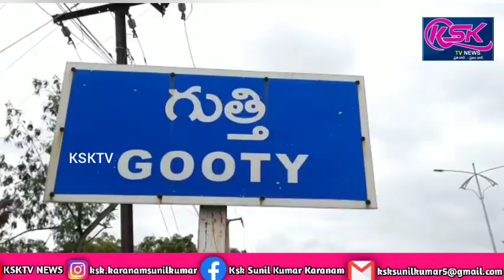గుత్తిలో నీటి సమస్య తీర్చాలని వినతిపత్రం అందజేసిన పీజేఆర్.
గుంతకల్  నియోజకవర్గం  తెలుగుదేశం పార్టీ సీనియర్ నాయకులు పీజేఆర్ సోషల్ సర్వీసెస్ ట్రస్ట్ వ్యవస్థాపకులు  పెరుమాళ్ల  జీవానంద రెడ్డి  సోమవారం గుత్తి  మున్సిపల్  కార్యాలయం నందు  మురళిదర్ కి  నీటి సమస్య  తీర్చాలని  వినతిపత్రం అందజేశారు.అనంతరం జీవానంద రెడ్డి మాట్లాడుతూ గుత్తి మున్సిపాలిటీ  లోని  గత ఆరు రోజులుగా పలు కాలనీలు పర్యటించామని అక్కడ కాలనీ ప్రజలు  తాగటానికి కనీస అవసరాలకు కూడా నీరు లేక అల్లాడుతున్నారన్నారు.నెలలో పదహాయిదు   రోజులకు ఒకసారి ఇరవై రోజుల కొకసారి ఉప్పునీరు మున్సిపాలిటీ వారు వదలడం తాగునీరు ఇంతవరకు అందించకపోవడం  చాలా ఆశ్చర్యం చాలా బాధాకరం అన్నారు    నీరు లేక  ఇబ్బంది పడుతున్న ప్రజలు  తమ గోడును మాకు విన్నవించుకున్నారన్నారు.పీజేఆర్  ట్రస్ట్ ఆధ్వర్యంలో  నీటి సరఫరా చేస్తుంటే  అనుమతులు కావాలనడం నీటి ట్యాంకర్లను పోలిస్ స్టేషన్ లో పెట్టడం  మున్సిపల్ అధికారులు అనుమతులు తెచ్చుకోవాళ్ళనడం    మున్సిపల్ అధికారులు అనుమతులు ఇవ్వకపోవడం  ప్రజల నీటి సమస్య   తీర్చకపోవడం ఎంతవరకు సమంజసమని ధ్వజమెత్తారు.ముప్పై రోజుల్లో  గుత్తి పట్టణంలోని ఉన్నటువంటి  కాలనీలో అన్నిటికీ నీటి సరఫరా చేయకపోతే  నీటి సత్యాగ్రహం  చేస్తామన్నారు.ప్రతి దానికి  న్యాయస్థానాన్ని ఆశ్రయించే లా  అధికారులు చేస్తున్నారని త్వరలో గుత్తి  మున్సిపాలిటీ పరిధిలోని  కాలనీలో అన్నిటికీ  నీటి సమస్య తీర్చకపోతే  నీటి సత్యాగ్రహం చేస్తామన్నారు.ఈ కార్యక్రమంలో తెదేపా మాజీ సింగిల్ విండో అధ్యక్షుడు  కరిడికొండ సూరి,మాజీ జెడ్పీటీసీ మాజీ రాష్ట్ర కార్యదర్శి లక్ష్మీకాంతమ్మ, తెలుగు యువత జిల్లా ప్రధాన కార్యదర్శి  వేణుగోపాల్ నాయుడు,తెలుగు యువత మండల అధ్యక్షుడు సుధాకర్ నాయుడు,నాగిరెడ్డి  పాలక్షి రెడ్డి,జైపాల్ రెడ్డి  హనుమంత రెడ్డి,ప్రసాద్ రెడ్డి కోన రమేష్  శివ , మారుతి వరప్రసాద్ రెడ్డి ,లక్ష్మీకాంత్రెడ్డి  రామలింగారెడ్డి శ్రీరాములు,సాకే గోవింద్ ,నాగభూషణం  ,సూర్యనారాయణరెడ్డి,టీ స్టాల్ మున్నా,భాషా రఫీ రవి రాము ,సంజీవ్, అశోక్ , పీజేఆర్   ట్రస్ట్ సభ్యులు  తదితరులు   పాల్గొన్నారు.